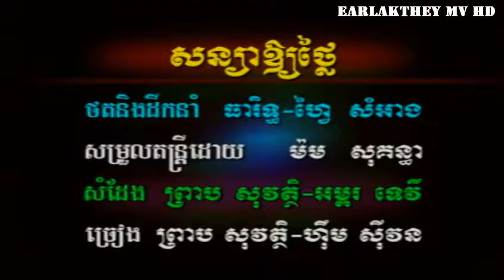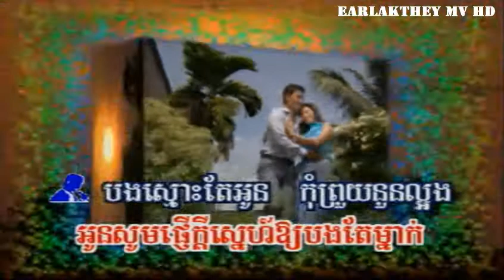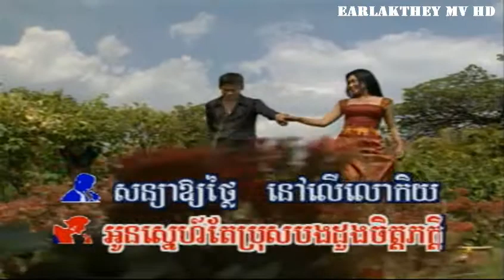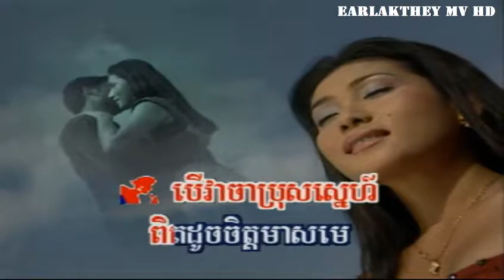សន្យាឱ្យថ្លៃ ឆ្លើយឆ្លង ភ្លេងសុទ្ធ Earlakthey@2